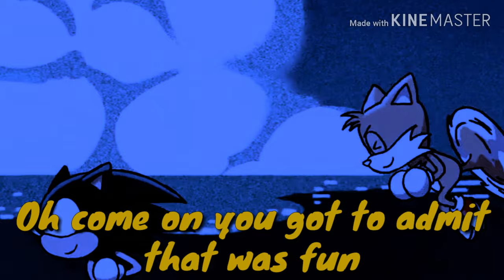Hedgehog's (Car's) Part 12:"Moto Bug Tipping"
Sonic-(Lighting McQueen)
Tails-(Mater)
Moto Bugs-(Tractors)
G.U.N Truck-(Frank)